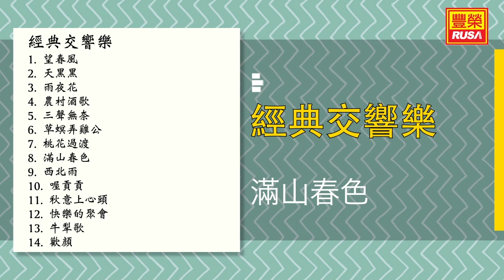經典交響曲 - 滿山春色 - [Original Music Audio]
今天豐榮推出《經典交響樂》裡的好歌。